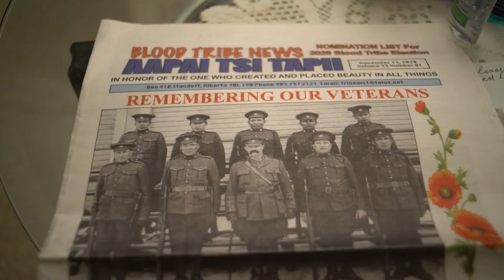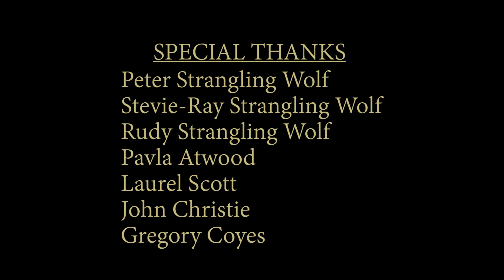NÍNAA - A Short Documentary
A short documentary about our grandfather Peter Strangling Wolf.